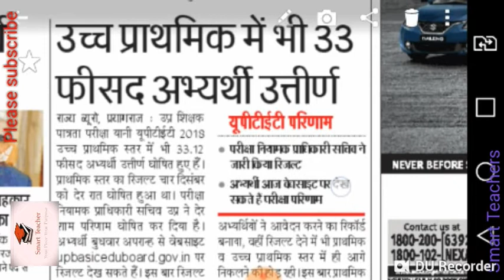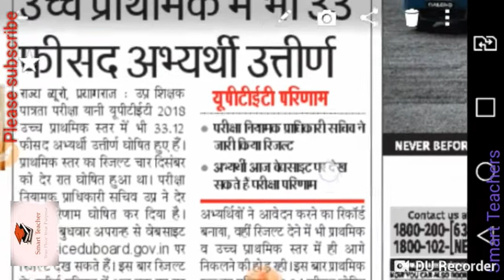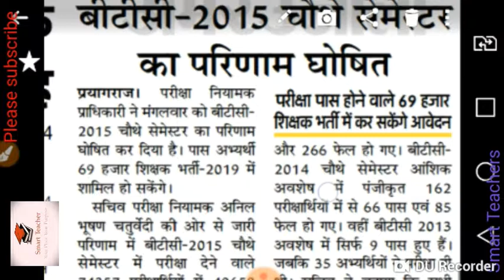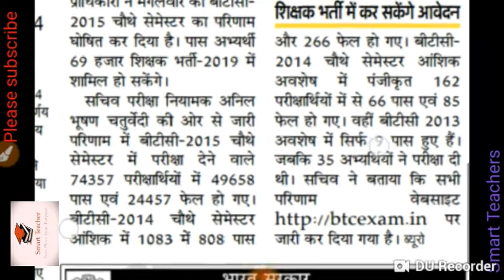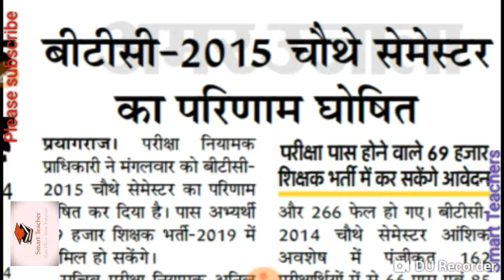UPTET & BTC 2015 रिजल्ट घोषित| आज देख पाएँगे यहाँ|| TET NEWS btc news | smart teachers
UPTET RESULT
UPPER PRMARY RESULT
BTC RESULT
SMART TEACHERS